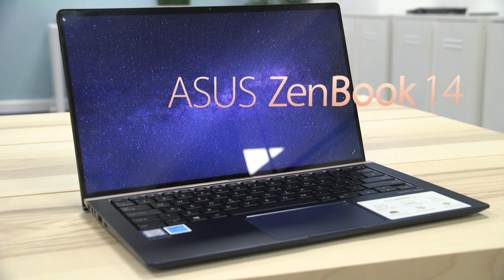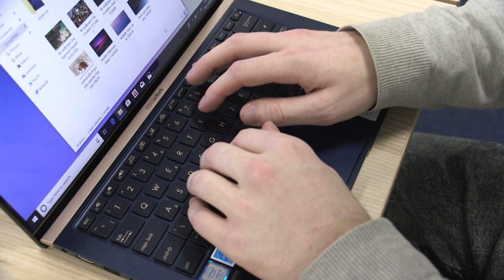ZenBook 14 UX433 Review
Creativity. Style. Innovation. These are the qualities that define the elegant new ZenBook 15.

Join Tom from ASUS as he unboxes our latest laptop and shows off the stunningly innovative design — Featuring a breath-taking NanoEdge display, ErgoLift hinge and ultraportable design.